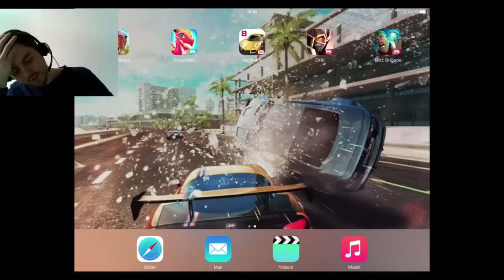[BBG] Blitz Brigade Livestream mit @Gameloft_DE vom 19.06.2015 mit FAQ zu MC5 [German/Deutsch]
Der Stream von letzter Woche in voller Länge mit Infos zu BBG und MC5 durch Florian von Gameloft ;-)

Wenn es euch gefallen hat, unterstützt mich doch bitte mit einem Like oder einem Abo.
["Mehr anzeigen" für die volle Dröhnung an Information :P]

▶ Palringo-Gruppe: [DuesiBS] inaktiv
▶ ooVoo: YouTube DuesiBS
▶ Gamecenter: DuesiBS
▶ Gameloft-Live: YouTube_DuesiBS, DevL_DuesiBS, Bsc_Duesi_BS
▶ Steam: Duesi_BS
▶ Origin: DuesiBS
▶ Meine Geräte: iPhone 4S, iPhone 5S, iPad Mini 1